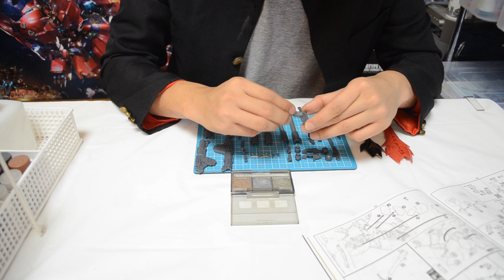ガンプラ製作レビュー動画／ネオジオング24シナンジュ武器／機動戦士ガンダムUC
ガンプラ団の団長が製作する『NEO ZEONG【ネオジオング】HG』の製作動画です。
ネオジオング付属のシナンジュ、武器と盾の完成です。

‹ここまでのネオジオングの製作で使用している物（リンク先：Amazon）›

HGUC 1/144 NZ-999 ネオ・ジオング (機動戦士ガンダムUC)

スミ入れ塗料 (グレー) (40ml) 【HTRC 3】

タミヤウェザリングマスター Fセット (金属色)

TAMIYA　TS-87 チタンゴールド　タミヤカラー（ラッカー系）スプレー塗料ミニ

タミヤスプレー No.48 TS-48 ガンシップグレイ 85048 【HTRC 2.1】

タミヤスプレー No.17 TS-17 アルミシルバー 85017 【HTRC 2.1】

タミヤカラー　スプレーカラー　TS-21　ゴールド

タミヤ エナメル塗料 XF－1 フラットブラック

フィニッシュマスター